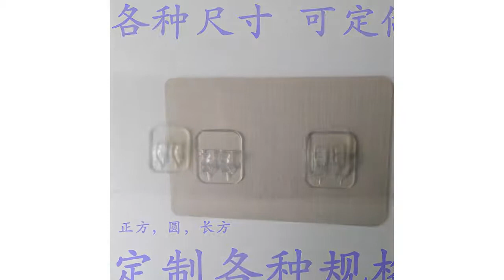PVN26114 Miếng dán dự phòng kệ INOX Living C , miếng dán sơ cua thay thế chịu lực chống thấm _K5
Mua sỉ, đặt hàng LH Hotline/Zalo:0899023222

- Hàng bền, đẹp.
- Hàng giống hình, giống mô tả.
- Không giống hoàn hàng!
- Tư vấn nhiệt tình: trước - đang - sau khi mua hàng.
- Thời gian chuẩn bị hàng nhanh.

* NỘI DUNG SẢN PHẨM
- Tên sản phẩm:  Miếng dán dự phòng kệ INOX Living C _K5 , miếng dán sơ cua thay thế chịu lực chống thấm

- Số lượng sản phẩm: 1 miếng dán dự phòng kệ kim loại

- Kích thước: 6 x 6 cm

- Chất liệu: Nhựa PVC loại trong suốt, hàng cao cấp.

- Tiện ích:
+ Miếng dán keo trong suốt, tính thẩm mỹ cao
+ Miếng dán chịu lực, không cần khoan đục
+ Dán tường chống thấm nước
+ Sử dụng cho các loại kệ inox: kệ mỹ phẩm, kệ gia vị, móc thau, móc treo giấy.

* HƯỚNG DẪN LẮP ĐẶT:
- Miếng dán dính chặt trên các bề mặt láng & phẳng như: gạch men, kính, mặt tủ lạnh, mặt đá, gỗ láng...
(Không lắp giữa 2 khe hở của gạch ốp - Dán lên tường sơn sẽ không dính chặt)
- Lau khô vị trí dán, để khô.
- Đo vị trí, lấy bút đánh dấu vị trí dán.
- Dán miếng dán giữ kệ, lấy tay miết mạnh để miếng dán dính chặt vào tường, lắp giá lên.
- Sau 12h mới để đồ lên sử dụng.

* TRƯỜNG HỢP ĐỔI TRẢ HÀNG:
Với những trường hợp dưới đây, khách sẽ được gửi bù hàng mới ngay - không phát sinh thêm phí
- Sản phẩm không giống mô tả.
- Hư hỏng do lỗi từ nhà sản xuất, từ người bán...
- Hư hỏng, bể vỡ do bên vận chuyển.
- Hàng thiếu, sai hàng trong đơn.

Các trường hợp khác như hư hỏng do khách làm sai hướng dẫn, do nhầm lẫn... sẽ không được xử lý.

Mọi thắc mắc vui lòng nhắn tin cho shop.